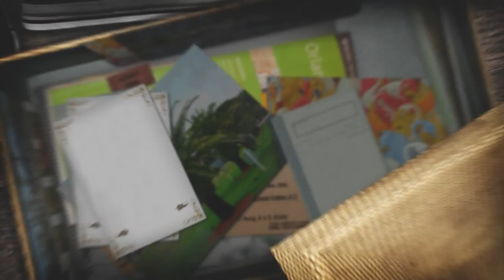macklin bunnock 2014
FACEBOOTH by RYCHIE PRODUCTION